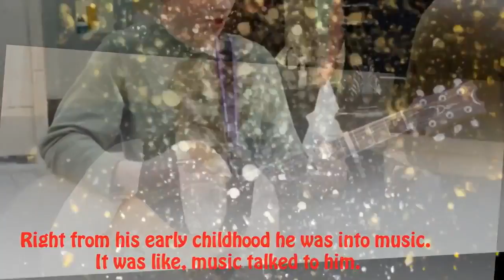Ed Sheeran Net Worth